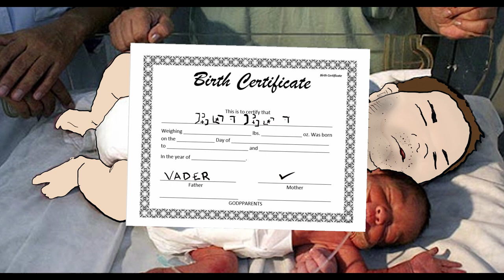The Legend of Bor Bor Preview